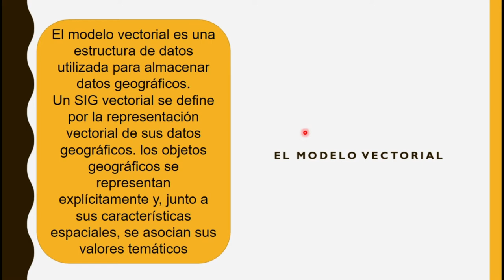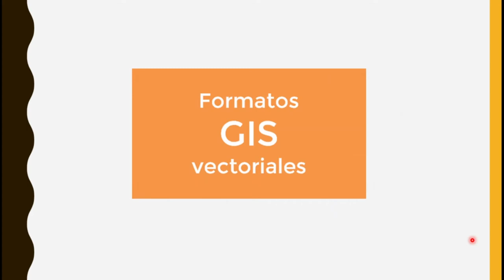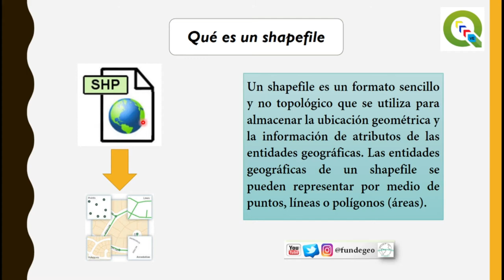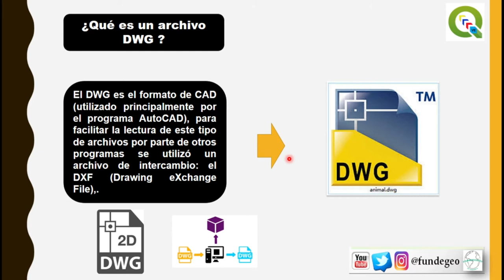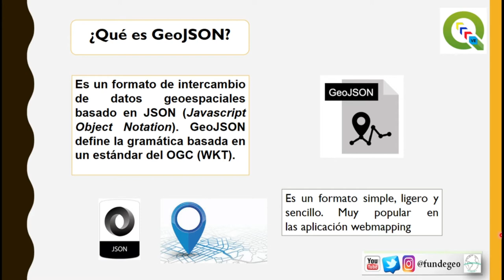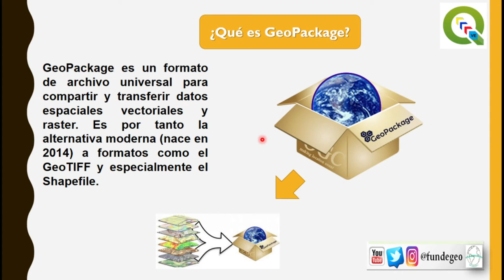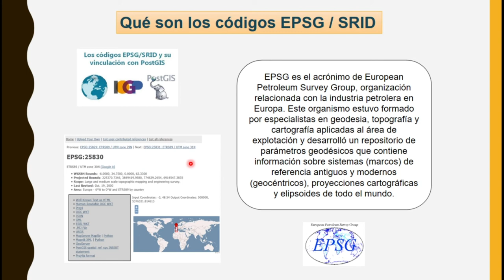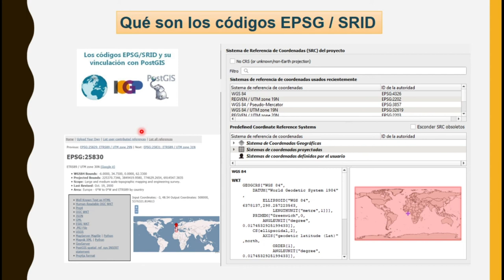Formatos Vectorial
El modelo vectorial es una estructura de datos utilizada para almacenar datos geográficos. Los datos vectoriales constan de líneas o arcos, definidos por sus puntos de inicio y fin, y puntos donde se cruzan varios arcos, los nodos. La localización de los nodos y la estructura topológica se almacena de forma explícita. Las entidades quedan definidas por sus límites solamente y los segmentos curvos se representan como una serie de arcos conectados. El almacenamiento de los vectores implica el almacenamiento explícito de la topología, sin embargo solo almacena aquellos puntos que definen las entidades y todo el espacio fuera de éstas no está considerado.